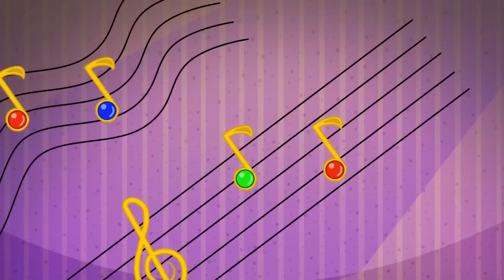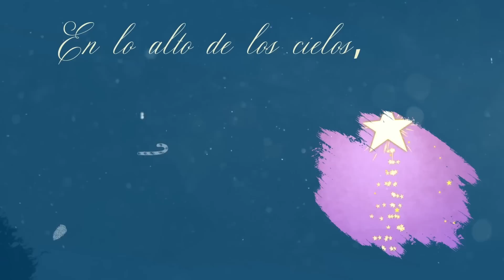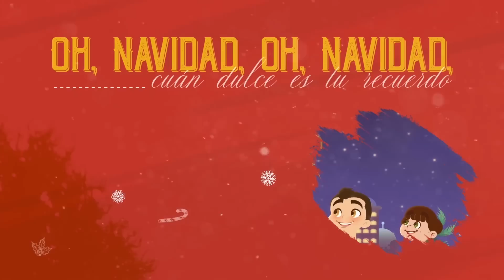Villancicos Chilenos - Mundo Canticuentos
Acompaña esta mágica Navidad con los villancicos tradicionales que te han acompañado por siempre. Disfruta de Mi Burrito Sabanero, Los Peces En El Rio, Zagalillos y muchos éxitos más que podrás compartir en familia.

Autor: Varios

Listado de canciones: 👇
( 0:01 ) Mi Burrito Sabanero
( 3:11 ) Los Peces En El Rio
( 5:22 ) Campana Sobre Campana
( 8:09) Noche De Paz
( 11:42 ) Vamos, Vamos Pastorcitos
( 14:07 ) Ven A Cantar
( 17:46 ) El Tamborilero
( 19:30 ) Zagalillo
( 21:45 ) La Nanita Nana
( 24:12 ) Pastores Venid
( 26:31 ) Rodolfo El Reno
( 29:43 ) A La Nanita Nana - Juana
( 31:45 ) Antón
( 34:37 ) Tutaina
(36.44) Arre Borriquito
( 40:12 ) Jingle Bells
( 41:54 ) Antón - Juana
( 44:42 ) Salve Reina Y Madre
( 46:47 ) Zagalillos - Juana
( 48:58 ) Te Deseamos Feliz Navidad
( 50:07) Santa Claus Is Coming To Town
( 51:24 ) Campana Sobre Campana - Juana
( 53:19 ) Feliz Navidad - Juana
( 55:47 ) El Regalo Del Niño Dios
( 57:15 ) Más Allá
( 1:01:30 ) Luces En Las Calles
( 1:04:14 ) Hacia Belén Va Una Burra
( 1:07:22 ) Vienen Cantando, Cielito Lindo
( 1:10:59 ) La Ovejita Perdida
( 1:13:28 ) La Pandilla
( 1: 15:51 ) Gloria
( 1:17:42 ) Oh Navidad
( 1:20:34 ) Ya Vamos Triunfantes
( 1:22:23 ) Te Deseamos Felicidad